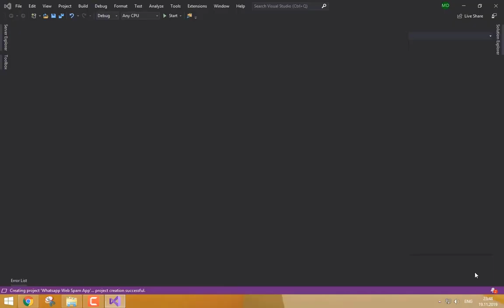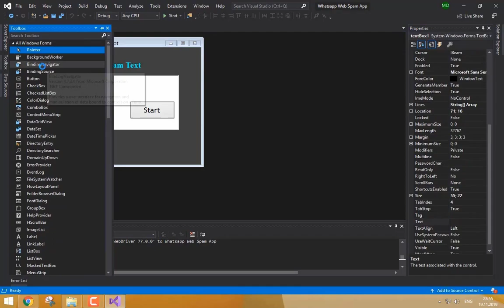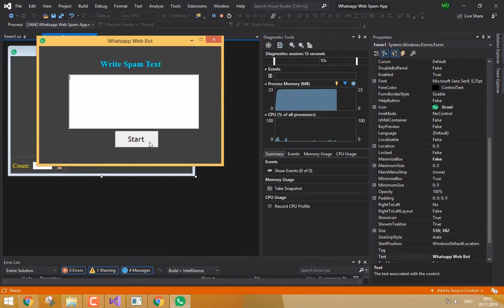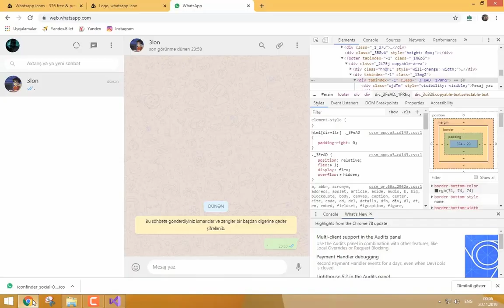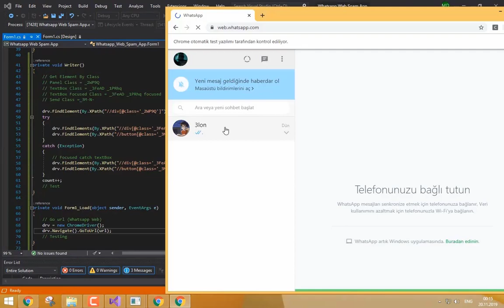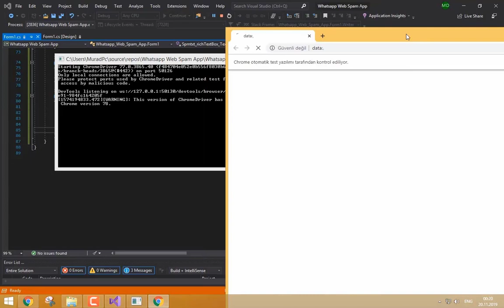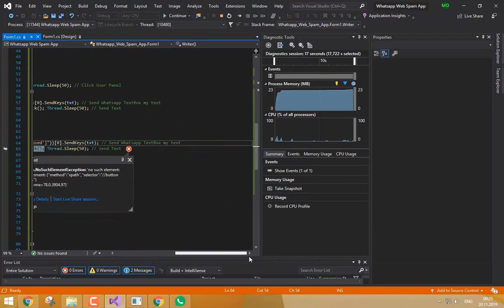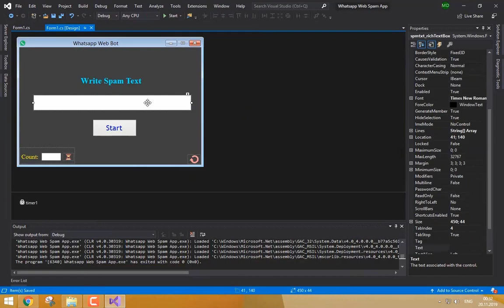C# Selenium Whatsapp Web Spam App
Link Updated !